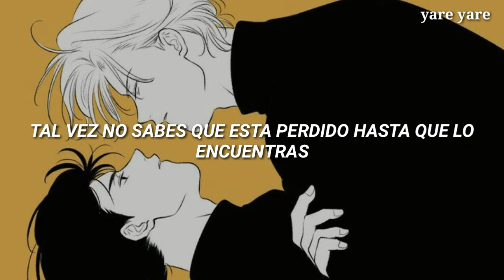Harry Styles - Love of my life (sub. español)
´*•.¸*•.¸ Información ¸.•*´¸.•*´

⇸ Canción: Love of my life
⇸ Artista(s): Harry Styles
⇸ Personaje(s): Ash y Eiji
⇸ Anime: Banana fish

☆ﾟ.*･｡ﾟlyrics ☆ﾟ.*･｡ﾟ
Baby, you were the love of my life, woah
Maybe you don't know what's lost 'til you find it
Take a walk on Sunday through the afternoon
We can always find somethin' for us to do
We don't really like what's on the news, but it's on all the time
I take you with me every time I go away
In a hotel, usin' someone else's name
I remember back at Jonny's place, it's not the same anymore
It's not what I wanted, to leave you behind
Don't know where you'll land when you fly
But, baby, you were the love of my life
It's unfortunate, ooh
Just coordinates, ooh
I don't know you half as well as all my friends
I won't pretend that I've been doin' everything I can
To get to know your creases and your ends
Are they the same?